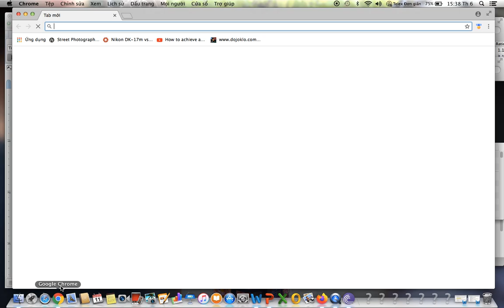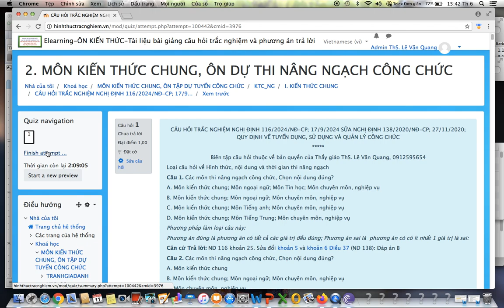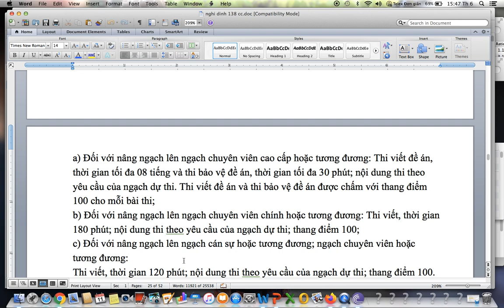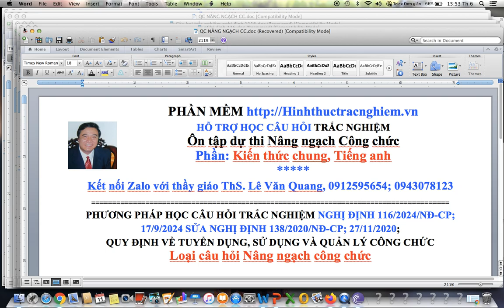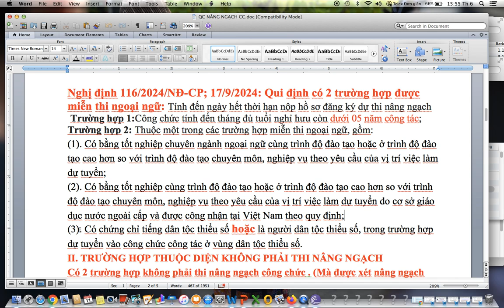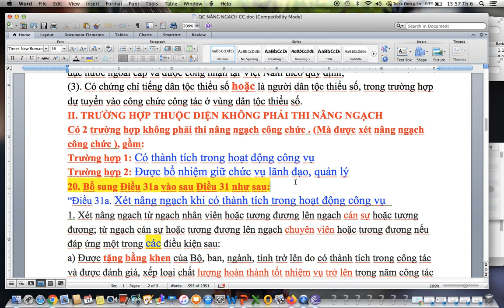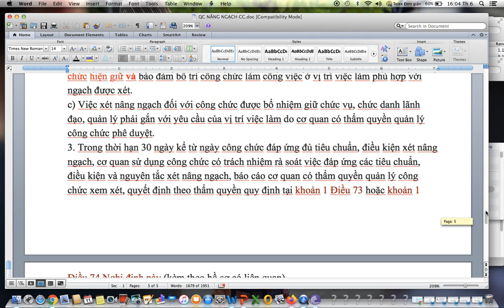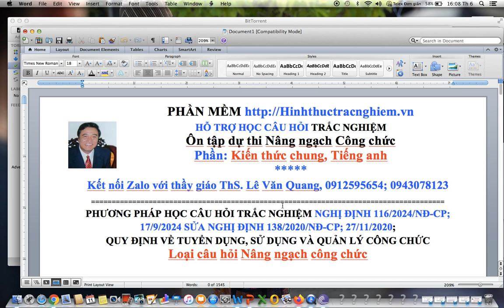Nghị định 116/2024/NĐ-CP; 17/9/2024-Nâng ngạch lên chuyên Cao cấp-Loại câu hỏi môn thi nâng ngạch